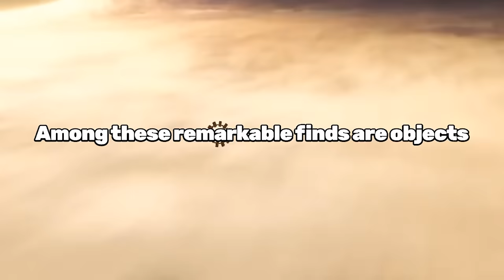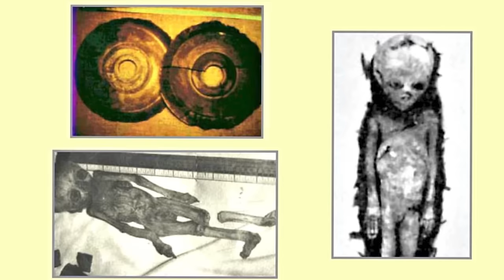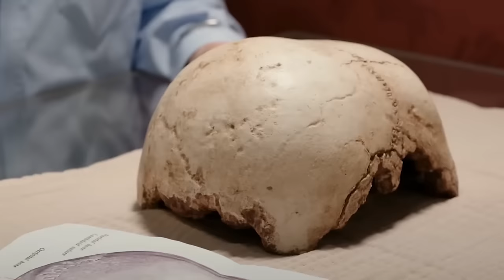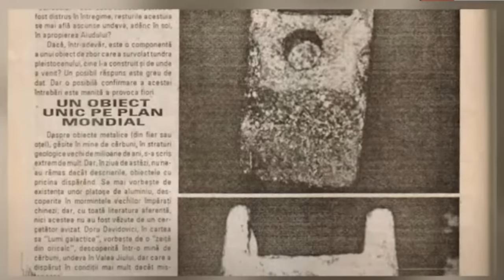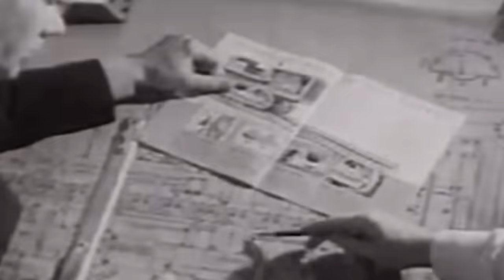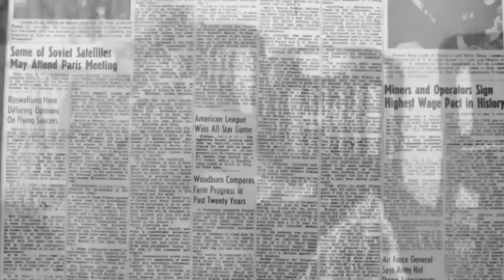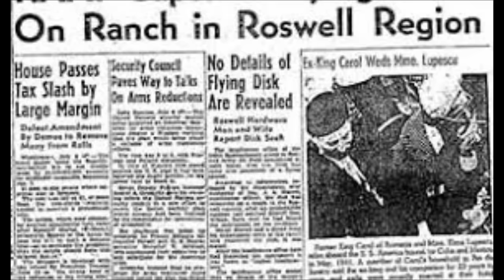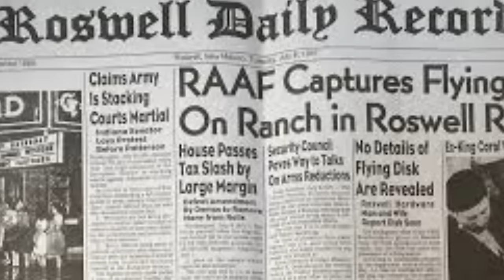These CHILLING Objects Are Not From This Planet...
They Discovered Chilling Objects That Are Not From This Planet...

Throughout history, archaeologists have discovered many strange and fascinating objects buried underground or tucked away in hidden places. Some of these discoveries are so unusual that they seem otherworldly. Among these remarkable finds are objects believed to have been left behind by beings from distant galaxies, such as the enigmatic Dropa Stones found by a team led by Chipu in the mountains between China and Tibet. What secrets might the government be hiding from us, particularly concerning artifacts that challenge our conventional understanding of history? Join us as we delve into the mysteries of the Dropa Stones, the final puzzle of advanced civilizations from beyond our world.

In 1938, a bunch of explorers, led by an explorer named Chipu, went on a trip to the Bayen Caraa mountains. These mountains sit between China and Tibet and are pretty rough. While they were exploring, they found something cool: weird round stones about a foot wide. These stones had fancy patterns on them, like spirals and tiny pictures. People got excited about these stones and started calling them the Dropa Stones.

They tried to figure out what the patterns on the stones meant but had a hard time. Even though they worked really hard, they couldn't crack the code, so the stones stayed a mystery. People heard about the stones and started talking about where they came from and what they were for. Some thought they were special to ancient people, like lucky charms. Others thought they came from space and were left behind by aliens.